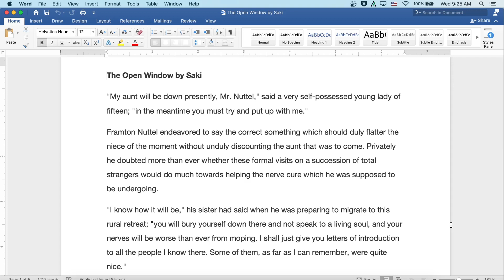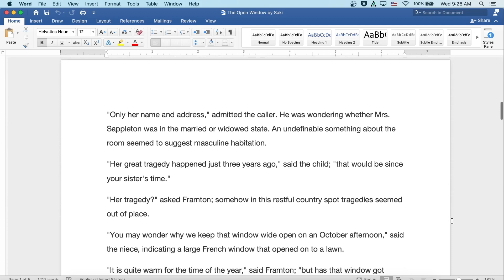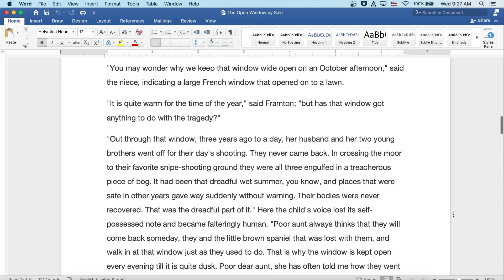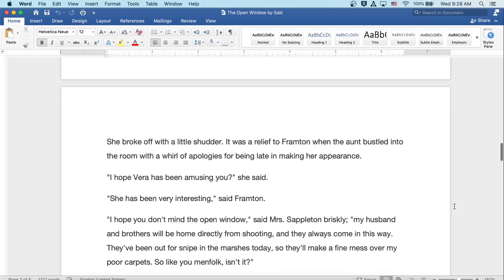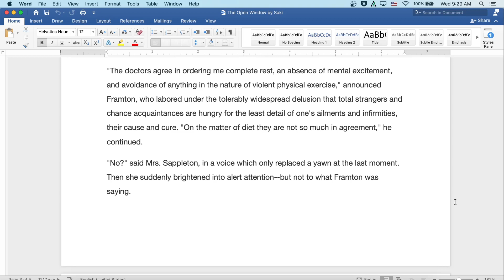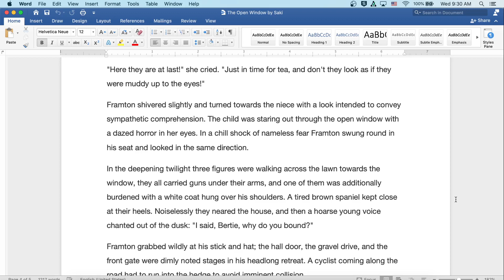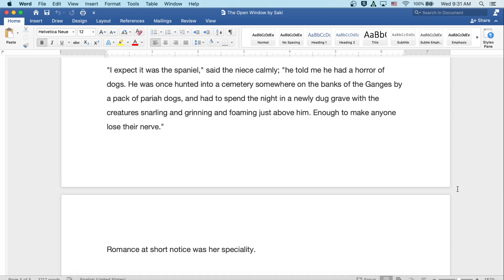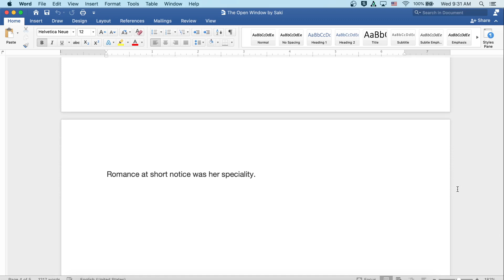The Open Window by Saki: English Audiobook with Text on Screen, Classic Literature Short Story